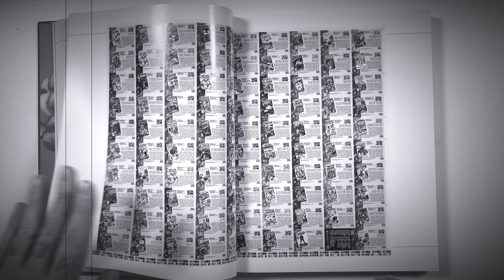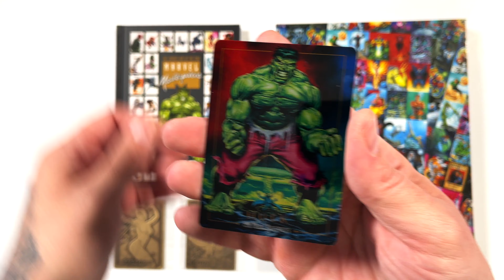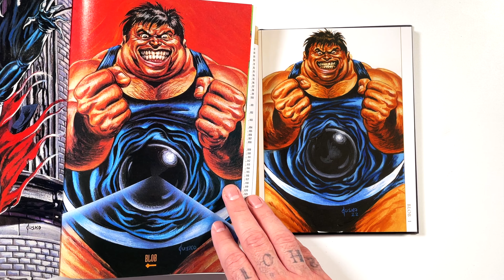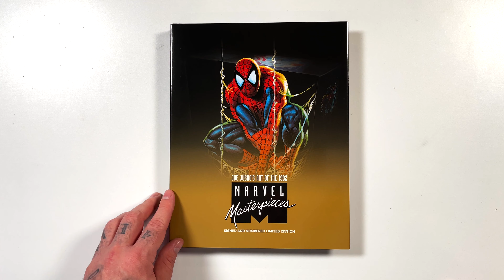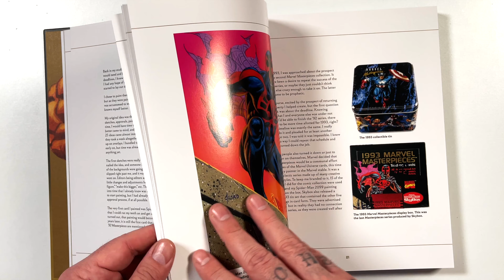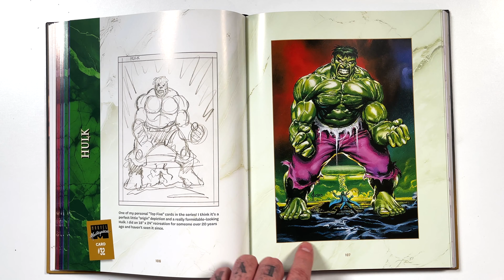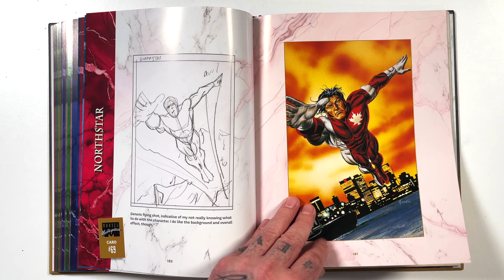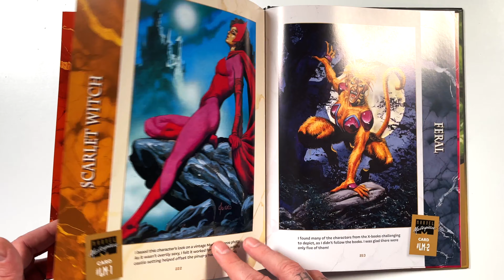The Joe Jusko 1992 Marvel Masterpieces Kickstarter Hardcover Art Book!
Finally! After backing this project almost 2 years ago, we have the Joe Jusko 1992 Marvel Masterpieces Kickstarter Hardcover Slip Case Art Book!

💎 Comics Bugle
to order omibus, comic books, and more from a European Comic Book Shop!